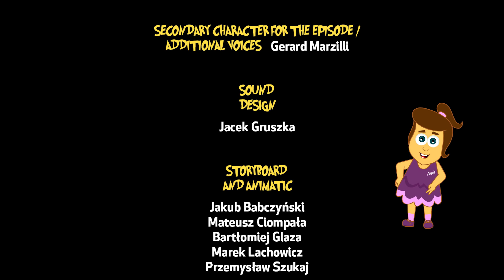The Adventures Of Annie & Ben Show | CAIRO, EGYPT - Episode 05 | HooplaKidz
Annie, Ben and Mango help a boy mummy find his lost treasure in pyramid filled with boobytraps.

About The Show:
"THE ADVENTURES OF ANNIE AND BEN" is a funny, happy, friendly show about three really great, loyal friends. They like adventure, travel, making new friends, and music. All four subjects meld together perfectly with our trio of globe-trotters.

Writers: Pamela Hickey and Dennys McCoy
Annie: Anuradha Javeri
Ben: John Biondolillo
Mango: Gerard Marzilli
Additional character voices: Gerard Marzilli